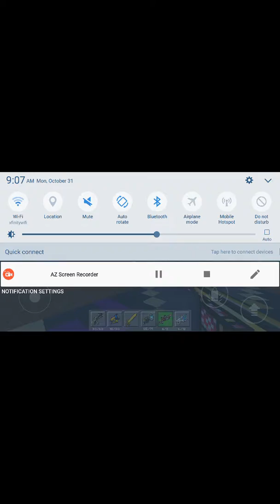HOW TO INSTANTLY HEAL YOUR PET IN PIXEL GUN 3D!!